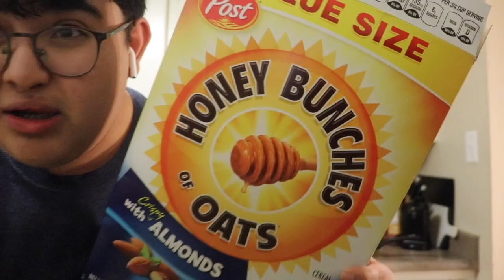I GOT OUT THE HOUSE!!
finally got out the house
shot some B-roll its a lil shaky tho